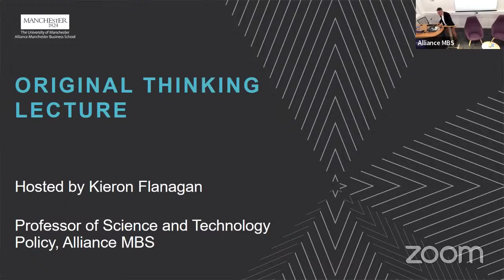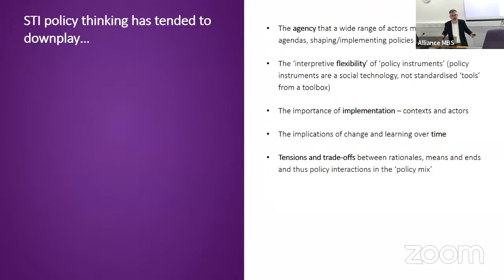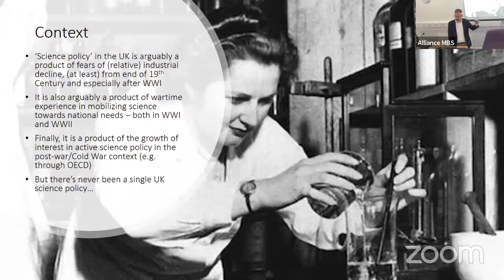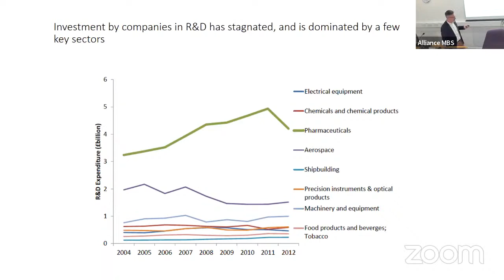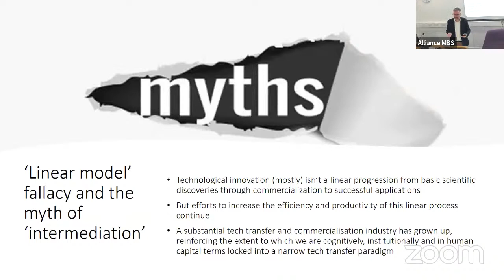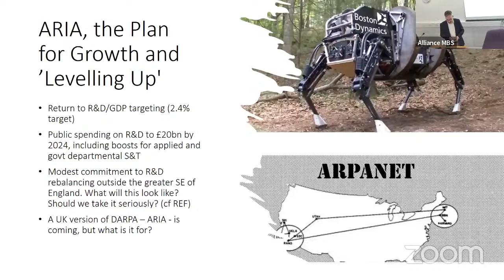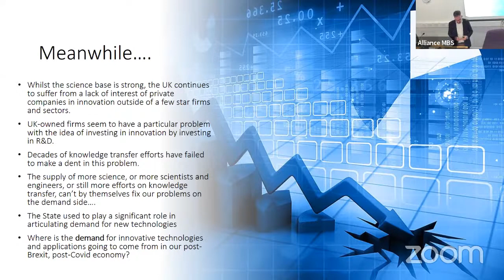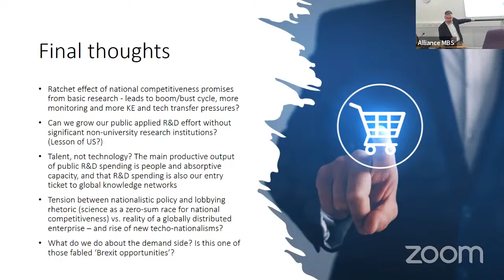Original Thinking Lecture - Kieron Flanagan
Our Original Thinking Lecture series showcases some of the world-leading research from colleagues at Alliance MBS.
This event will be hosted by Kieron Flanagan, Professor of Science and Technology Policy at Alliance MBS.

What next for UK science and innovation policy?
The UK was an industrial and scientific pioneer. Yet for nearly as long, the country has fretted about falling behind industrial and technological competitors. For decades the UK’s not terribly impressive R&D/GDP ratio of around 1.7% has resisted all attempts to improve it.

For historical reasons, UK government R&D spending is unusually biased towards the ‘basic’ end of the spectrum by international standards, and the geographical distribution of that spending is highly concentrated on a small number of institutions in a few places – the so-called ‘Golden Triangle’ of Oxford, Cambridge and London.

Now the UK is once again aiming to transform its technological fortunes, with increases in public spending in the pipeline and a target of 2.4% of GDP to be spent on R&D by 2027. The hope is that this additional R&D effort will help ‘rebalance’ regional growth prospects and drive improvements in productivity.

This lecture will examine what progress has been made in this agenda, what its prospects are, and in doing so will draw out some broader questions about why we fund research and what we hope to gain from it.

This event will be facilitated by Luke Georghiou, Deputy President and Deputy Vice-Chancellor at the University of Manchester and Professor of Science and Technology Policy and Management in the Manchester Institute of Innovation Research at Alliance Manchester Business School.